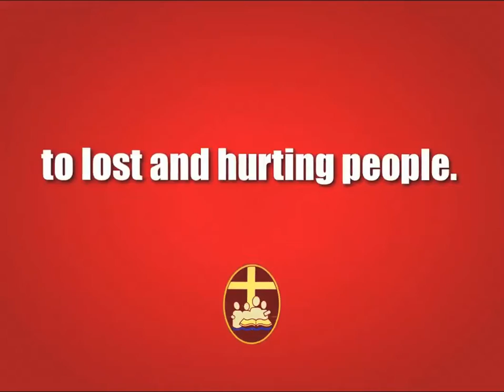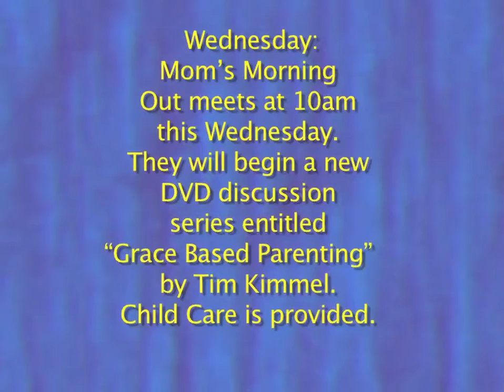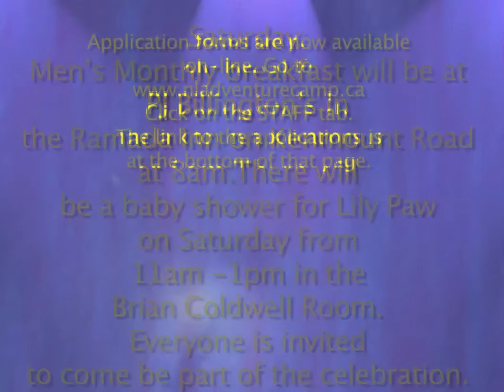WEB Video Announcements 4/15/12